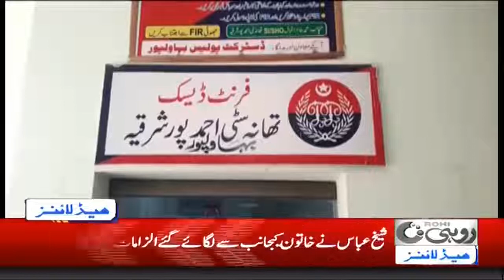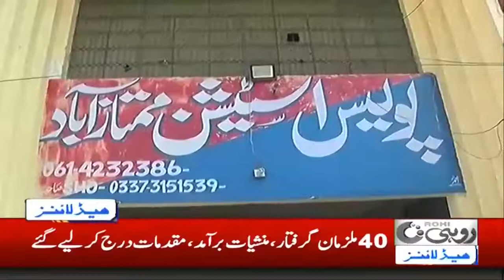2am News Headlines | 23 May 2020 | Rohi